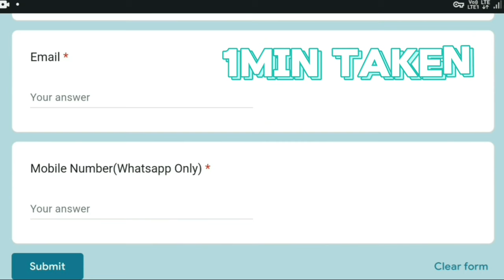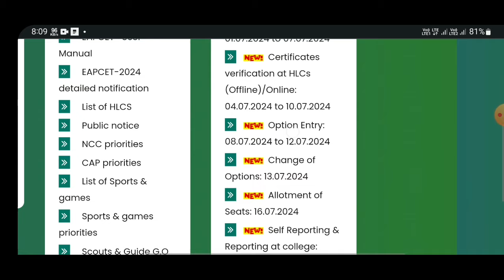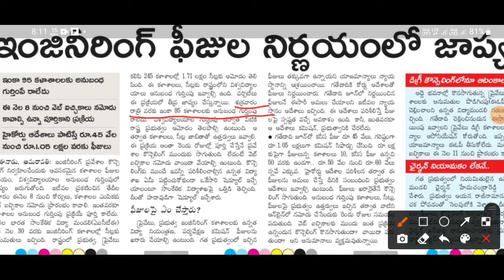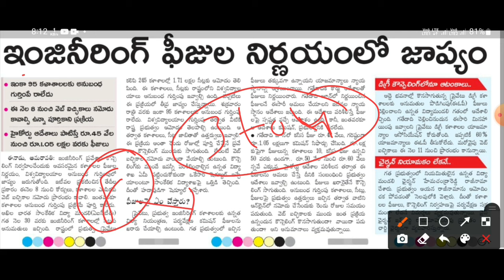Ap eamcet 2024||Weboptions postponed or not||When did counciling will be conducted||Must watch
How to get High paid tech job free webinar,Register here